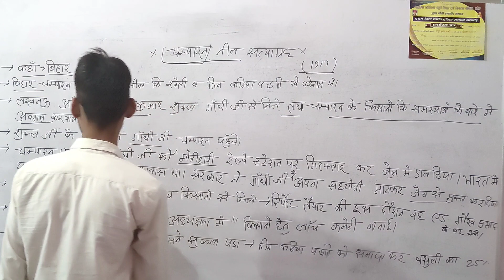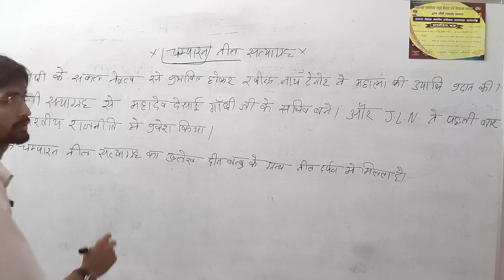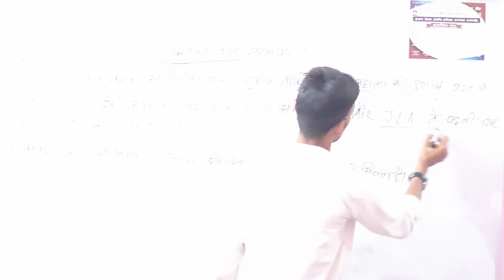life of Gandhi part 5 Champaran Satyagraha llचम्पारण सत्याग्रहll by Vishnu Kumar sir।।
Champaran Satyagraha (चम्पारण सत्याग्रह)
welcome to vishnu edu. group